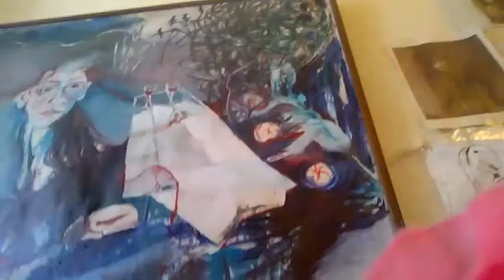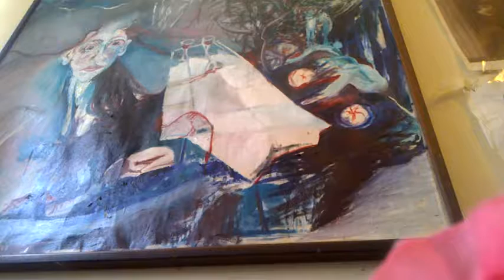DAMY RADĘ,GDY MAZUR ZA DORADZANIE NA STRONĘ PEPICZKÓW PRZEPĘDZIMY I PO LICHWIE!!!